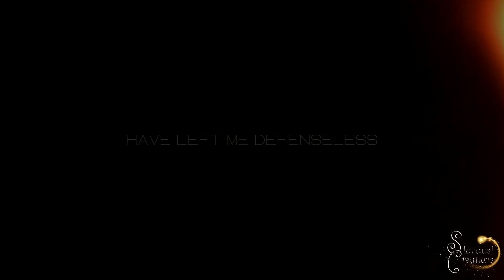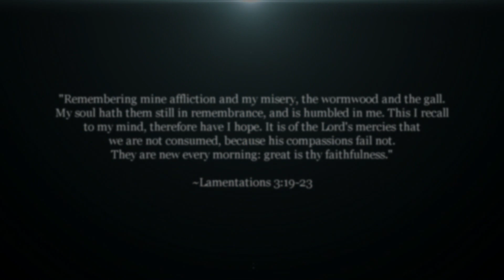Cassandra 💎 𝔔𝔲𝔢𝔢𝔫 𝔬𝔣 𝔐𝔢𝔞𝔫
I've had this video finished for a while and felt like posting it, so even though I don't celebrate Halloween, I figured today would be as good a day as any to release it xD
This song just really suits Cassandra's villain arc so well, I saw so many connections to her in it.
And because the video ends with her as a villain, I wanted to take the opportunity to turn it into a good lesson moment at the end, bring things back into perspective a little :-)

Also, this video is dedicated to 'unreaL'...You know who you are.

~Sara ♥

• Fandom: Tangled: The Series/Rapunzel's Tangled Adventure
• Song: "Queen of Mean" - Sarah Jeffery
• Program: Sony Vegas Pro 13
• Coloring: mine